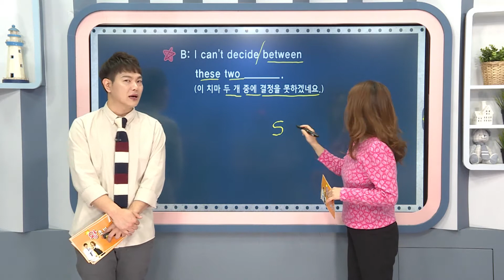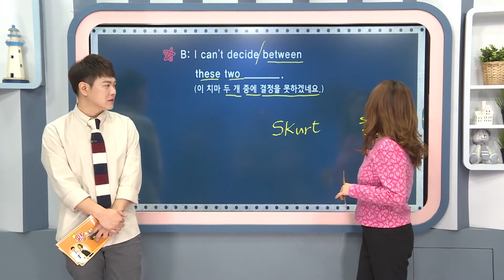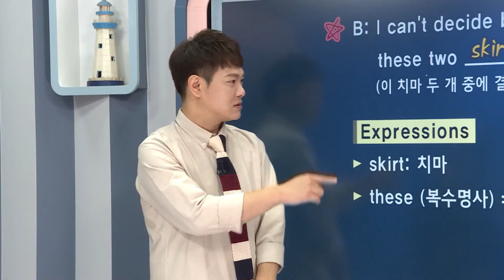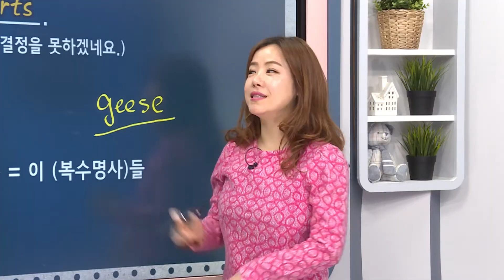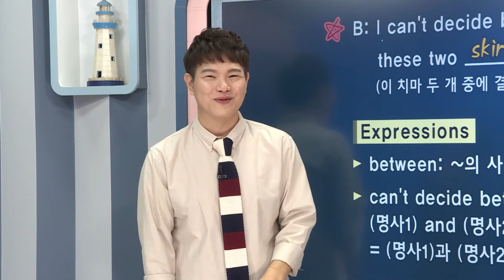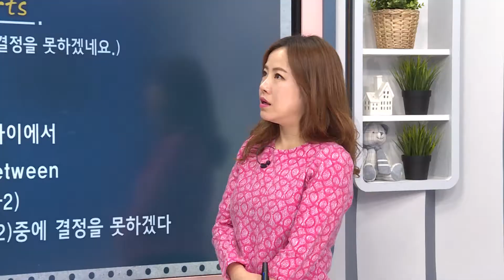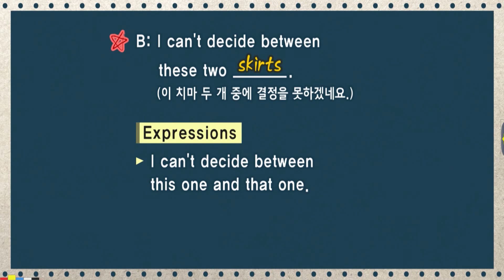왕초보 영어 - 제1035회 네, 약간 더 둘러볼게요_#002